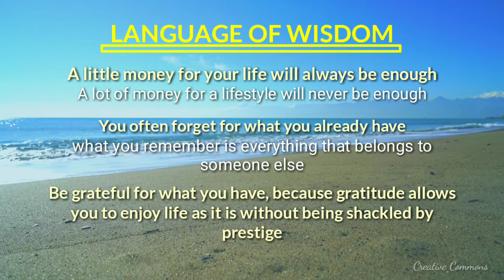BE GRATEFUL FOR WHAT YOU HAVE || LANGUAGE OF WISDOM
Wish you success in life.